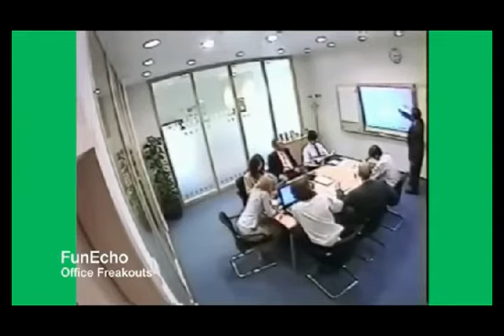How Work Is Destroying Your Life And Family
If you work off the clock, you are awful. Life should be a celebration.

By the year 2050, we will need 27 planet Earths to sustain our population. Every day, 200 species are driven extinct. Non-stop war threatens not only our lives, but the survival of all life on the planet.

The dominant culture is doing its part to keep these alarming facts hidden as it facilitates the largest threat to life in the past 65 million years.

Resistance 101 relays the urgency of how modern civilization is murdering the planet and how you and I can stop it-how we must stop it-before it kills us and everyone we love.

The evidence is overwhelming and undeniable: we are running out of species, we are running out of resources, and we are running out of time.

Either we become activists today-now-or we watch in horror as our children and grandchildren suffer the consequences of social and ecological collapse.